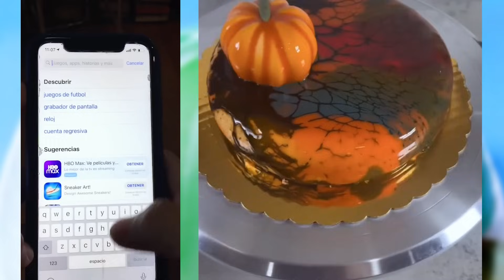🌈💖 De los Mejores Tiktoks de @Leidys Sotolongo @Rubén Tuesta & Others 🤣 Storytime Con Pastel #18